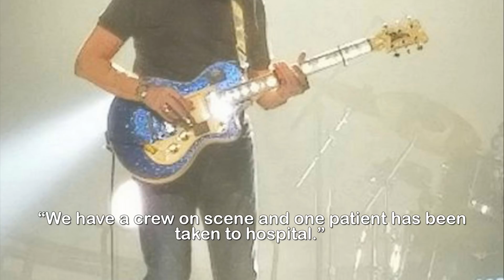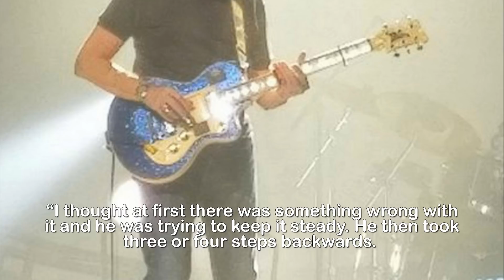How old is Chris Rea, what happened during his Oxford performance and what are his biggest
How old is Chris Rea, what happened during his Oxford performance and what are his biggest songs.CHRIS Rea is best known for his timeless festive tune Driving Home for Christmas as well as many other worldwide hits.The singer suffered a stroke last year, triggering concerns for his health and collapsed on stage during a performance on Saturday. Here’s Chris’ story and how he conquered the charts…